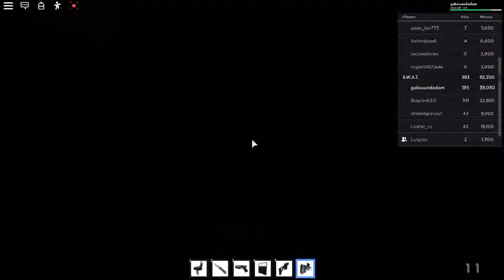Criminal VS Swat (With Luigi's tv!) | Roblox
Today, I play Criminal VS Swat with a friend of mine! Enjoy the video!